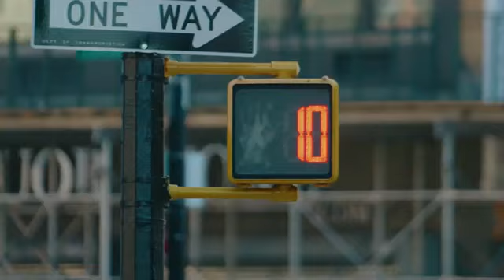Fresh Out The Box The All New 2025 Nissan Kicks Brooklyn Surprise Unveiling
VIA NISSAN USA: Sporting fresh color ways, a bold interior, and innovative technology, the all-new 2025 Nissan Kicks masterfully remixes flair and function for an unforgettable drive. The Kicks’ echoes the rallying spirit of sneaker, sports, and car fanatics alike. Equipped with Intelligent All-Wheel Drive and unparalleled interior technology, get ready to turn heads and turn up the volume in a drive designed to tackle the city with ease.